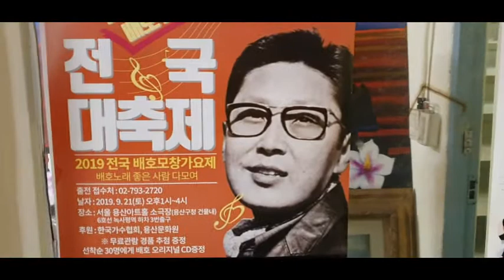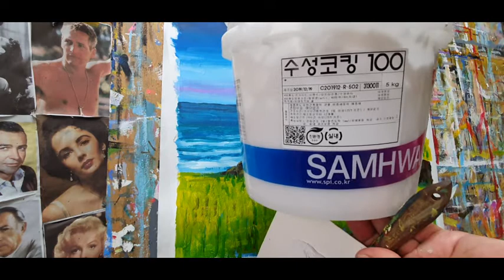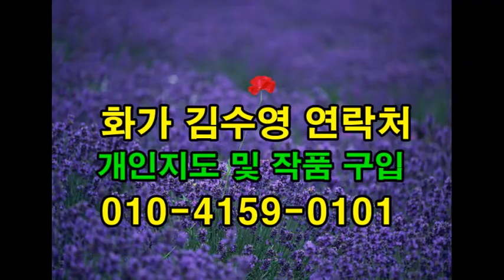김수영의 미술교실 제주도 유채밭 그리기(수정 원판임) Oil painting drawing of Jeju Island spring flowers for beginners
유화 왕초보자들을 위한 쉽고도 편한 그림 강의 제주도 유채밭 그리기 한번 들어 보세요 Oil painting drawing of Jeju Island spring flowers for beginners